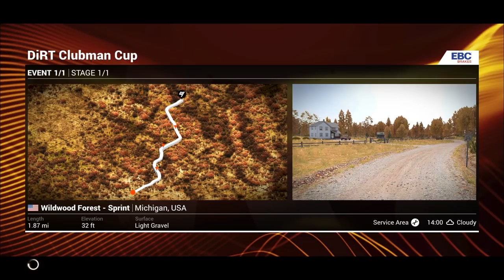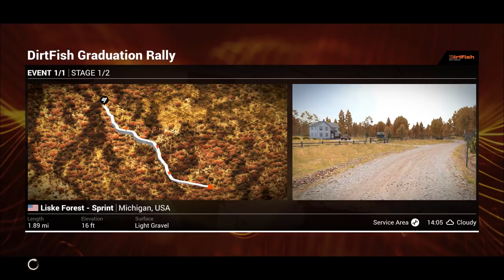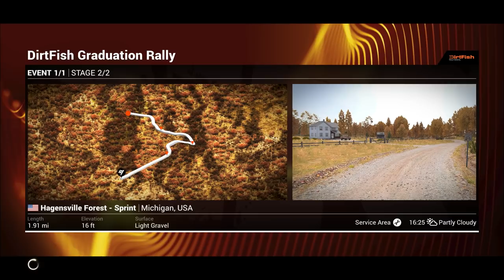🚧DIRT 4🚧 #1 KIPRÓBÁLTAM